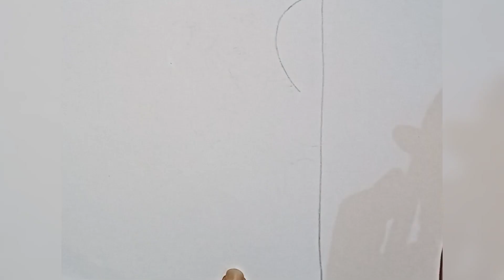A girl in front of mirror drawing. @laxmipriya art and craft.